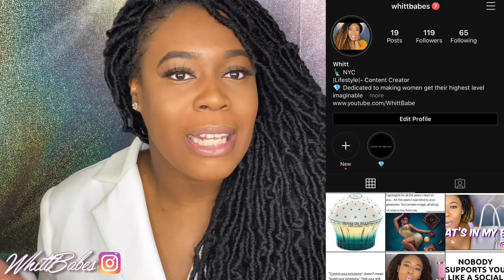MAISON FRANCIS KURKDJIAN BACCARAT ROUGE 540 EDP VS EXTRAIT| BR540 DUPES| PERFUME COLLECTION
Dear God, I pray to be destined with honor. I pray to continue to walk in light and not darkness all the days of my life. Amen 🙏🏾

Baccarat Eau de parfum— Notes: Jasmine, saffron, cedarwood, ambergris.

Extrait de parfum —Egyptian grandiflorum jasmine, saffron, ambergris, Moroccan bitter almond, cedar wood
200ml

What distinction will Maison Francis Kurkdjian Baccarat Rouge 540 Eau De Parfum and Maison Francis Kurkdjian Baccarat Rouge 540 Extract De Parfum make? Are you a fan of the Maison Francis Kurkdjian Rouge 540 Baccarat? Which version do you like? The Eau De Parfum, or the Parfum Extract?

♡ ♡ ♡ ♡ ♡ ♡ ♡BACCARAT DUPES♡ ♡ ♡ ♡ ♡ ♡ ♡

*MANCERA - INSTANT CRUSH
*INITIO - OUD FOR GREATNESS
*BURBERRY - HER

Im Whitt- I love all things fabulous, beautiful and more.

 ♡ ♡ ♡ ♡ ♡ ♡HAIR ♡ ♡ ♡ ♡ ♡ ♡